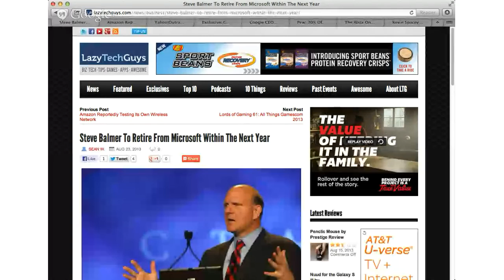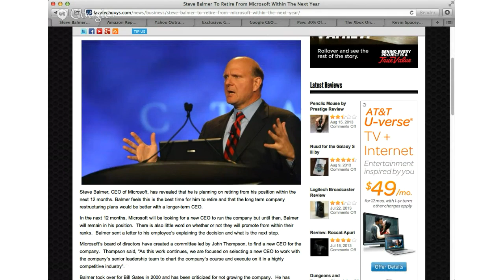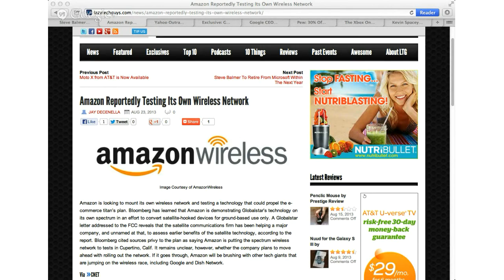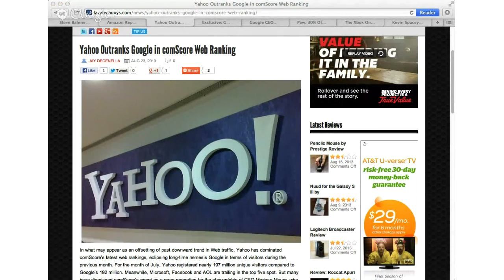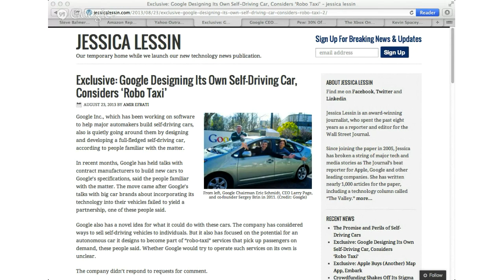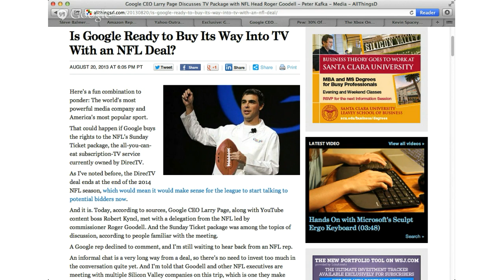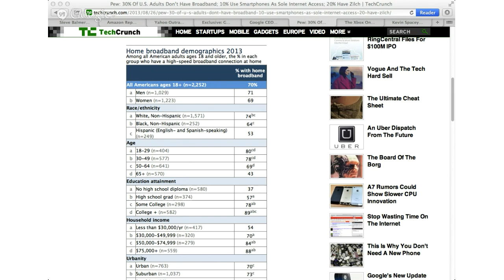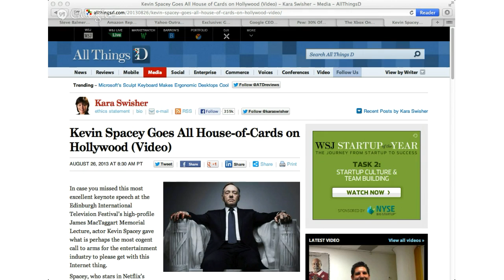LTG Show 161: Bye Balmer, Google Taxis and Google NFL